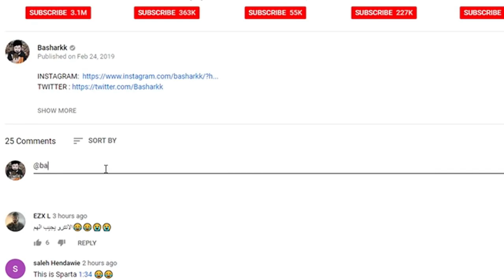كل شي تحتاج تعرفه عن كول اوف ديوتي مودرن وارفير 😍🔥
شرح تركيب جميع أسلحة الريقن مارك 2 والدرع والتطوير والألي في ماب الزومبيز ألفا اوميقا بلاك أوبس 4! 🔥